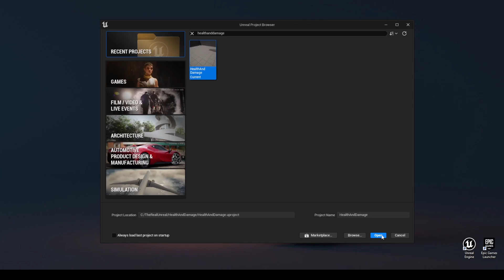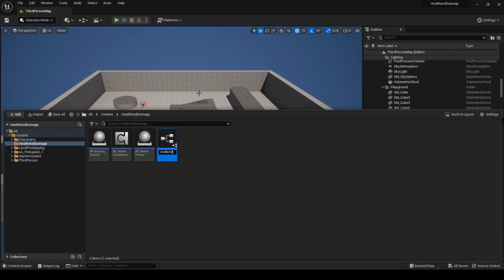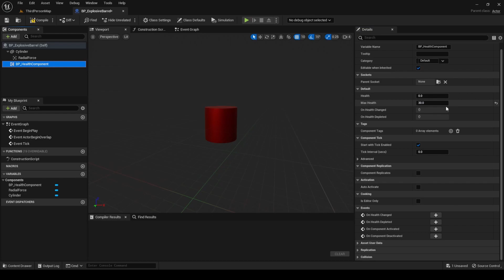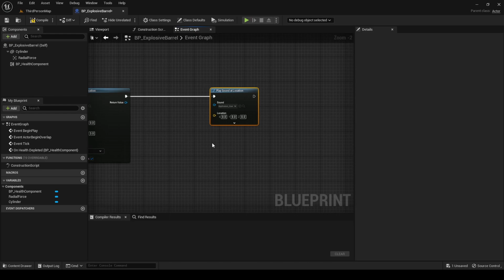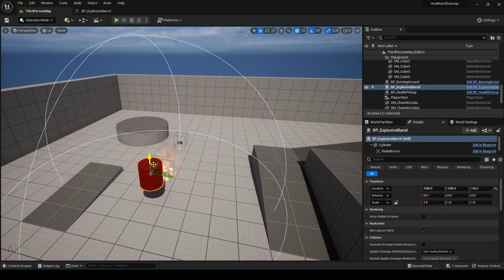Unreal Engine 5 Tutorial - Health and Damage 04 - Explosive Barrel